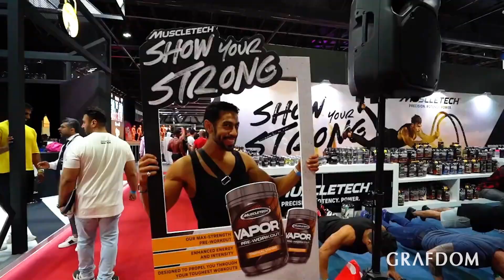Dubai Muscle Show 2022 Event Highlights Dubai, UAE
Co-located with Dubai Active and Dubai Active Industry, Dubai Muscle Show is the Middle East’s largest fitness event, where fitness fanatics can meet the stars of the industry, find inspiration, access the world’s best and latest fitness products, get expert advice and training tips, have a full weekend of entertainment and fun, watch exciting competitions and demos, and get hundreds of free samples and giveaways.
As part of the ongoing growth and demand from the fitness, wellness and sport professional community to have a dedicated platform in the region for networking and new business development, we have launched Dubai Active Industry. The format and event programme caters for the requirements of the industry by bringing buyers and sellers together, fostering partnerships that can spur growth, and enabling the industry to network in a dynamic environment.